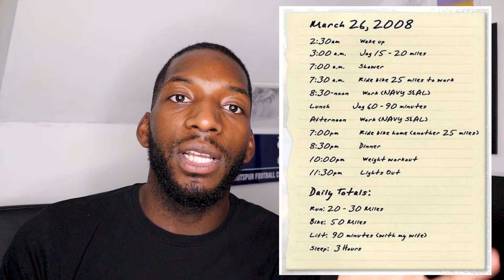DAVID GOGGINS - CET HOMME PEUT CHANGER TA VIE (MOTIVATION)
Dans la vidéo d'aujourd'hui je vous présente une personne qui m'a beaucoup inspiré et qui symbolise plutôt bien le message que je veux faire passer sur la chaine, j'ai nommé... David GOGGINS .

DAVID GOGGINS - CET HOMME PEUT CHANGER TA VIE

N'oubliez pas le plus important, CROYEZ EN VOUS!